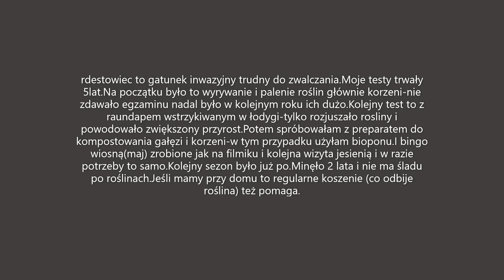rdestowiec jak się pozbyć z ogrodu (zwalczanie)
taki praktyczny poradnik jak sobie poradzić z tym zielskiem.U nas jest tego dużo w okolicy ale nie mam sił i czasu by wszędzie z tym walczyć-dlatego filmik z jednego miejsca,które było moim ulubionym choć wysypiskiem śmieci ale ptactwa i zwierzyny było tu dużo-teraz obok zrobili obwodnicę i zwierzaki giną pod kołami .